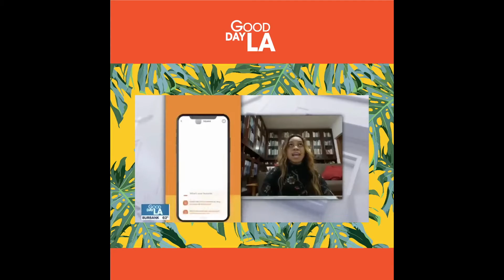S'More - an anti-superficial dating app!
Download S'More & get ready for Something More!